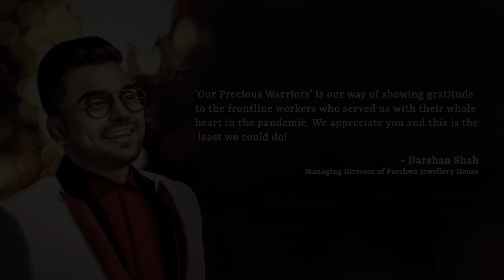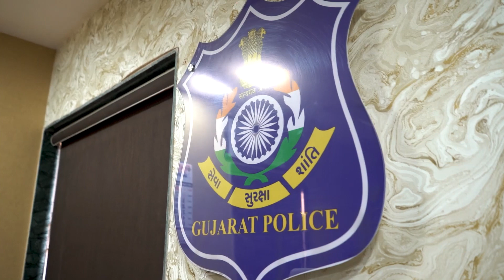Parshwa Jewellery House: a thank you video, dedicated to the police department!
Parshwa Jewellery House would like to say a big thank you to the police department! They have served us and protected us in this difficult pandemic time while risking their own safety. This video is dedicated to all the policemen and policewomen!

If you like this video, please follow us by clicking on the link below for more interesting updates.